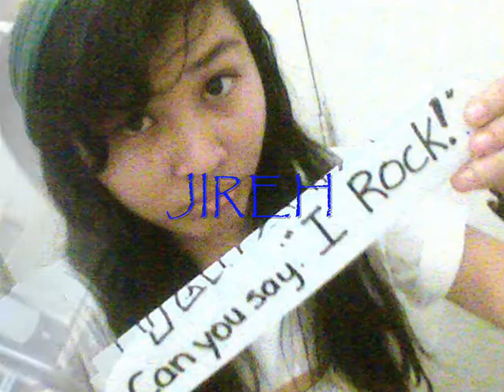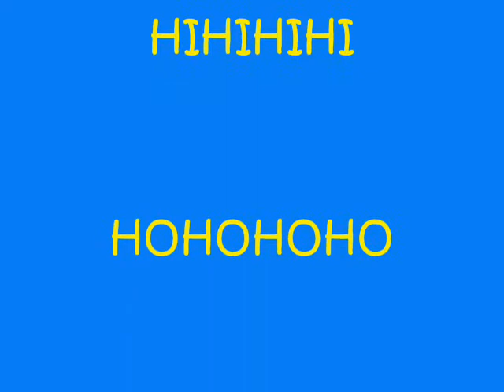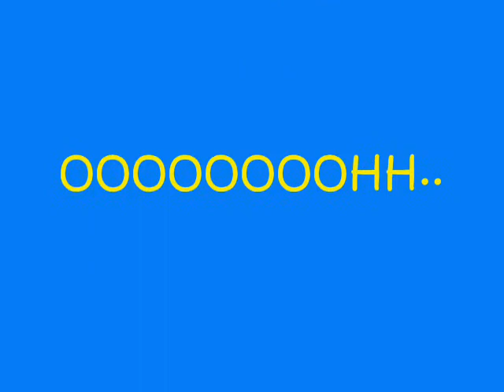bsit 1-a picture